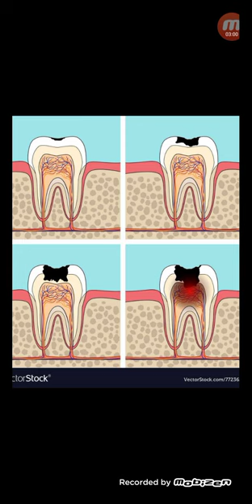কোন দাঁত পুটিং করা যায় না...